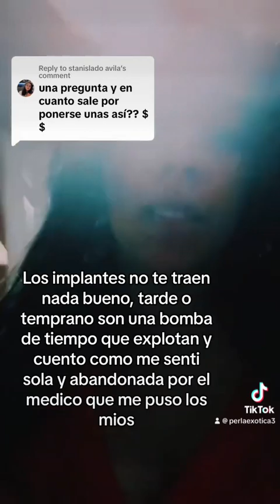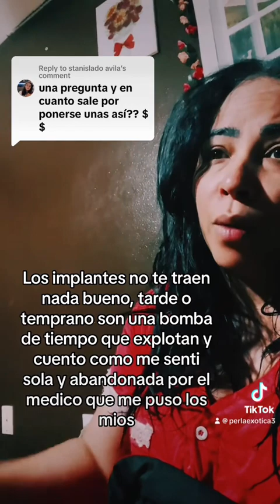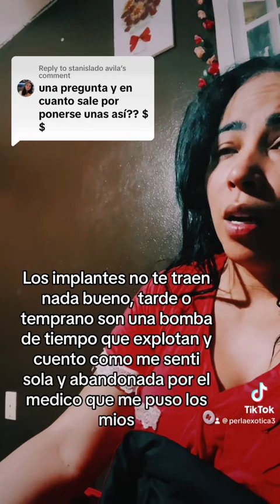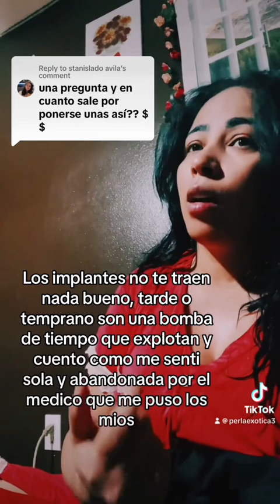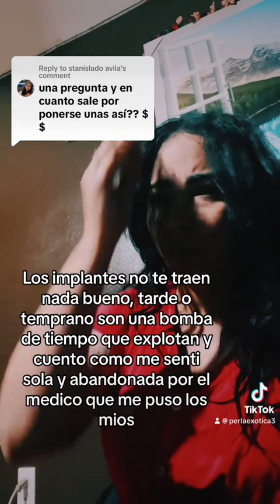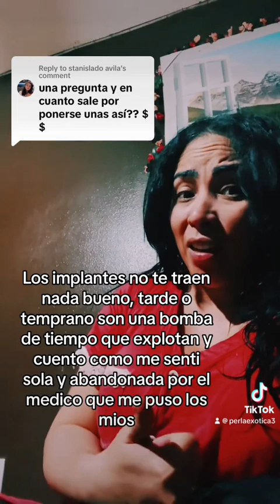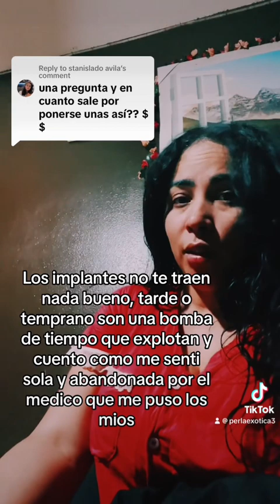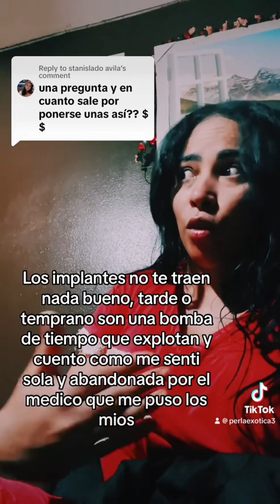Decidi quitar mis implantes en USA